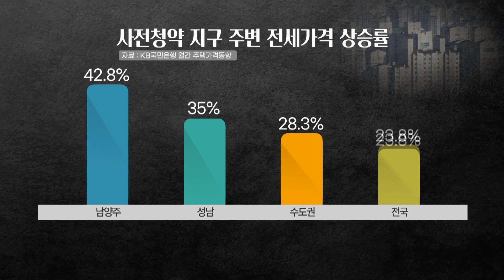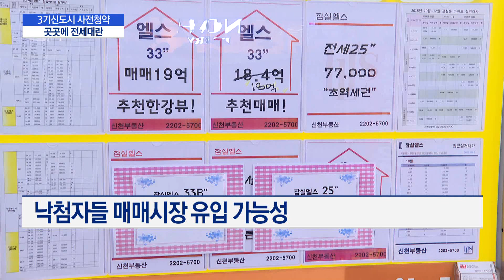3기신도시 사전청약 열기에 곳곳 전세대란…다음은 패닉바잉? / 머니투데이방송 (뉴스)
07/21 MTN 핫라인 5

정부가 부동산 시장 안정을 위해 사전청약 카드를 꺼내들었는데 부작용이 만만치 않습니다. 해당 지역 거주자에 1순위를 주다보니 인근 지역 전세가격이 들썩이고 있는 건데요. 청약 과열 분위기가 '패닉바잉'으로까지 번질 수 있다는 우려도 나옵니다. 오귀환 기자의 보도입니다.